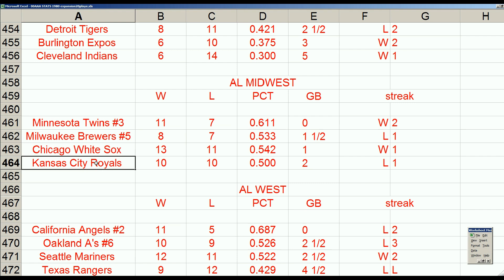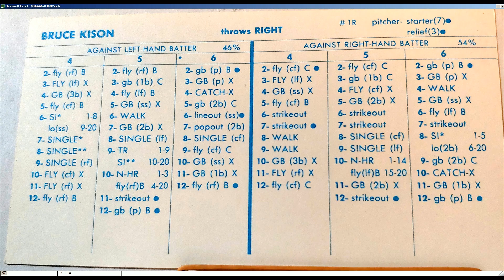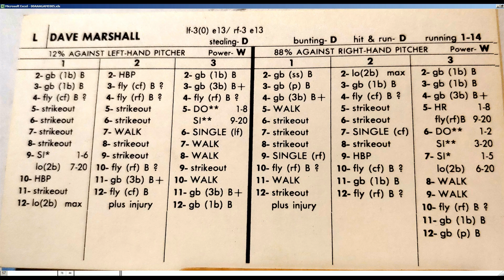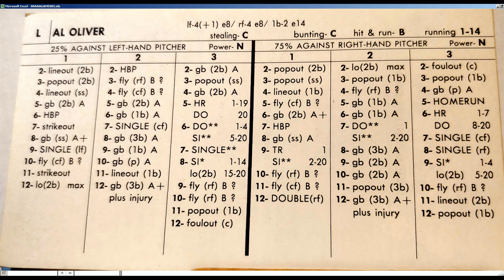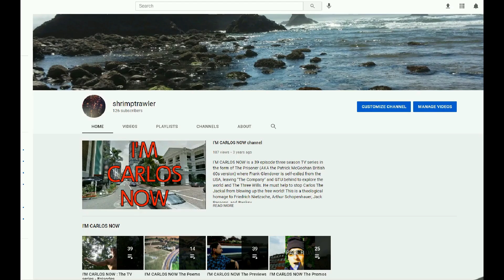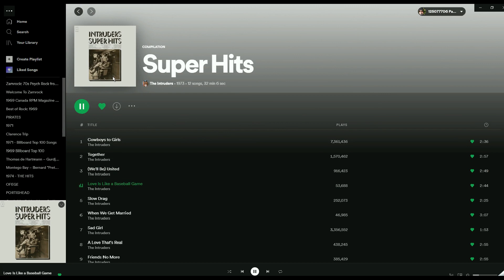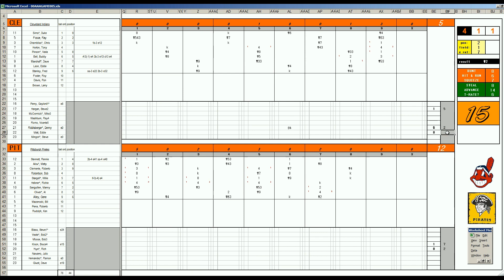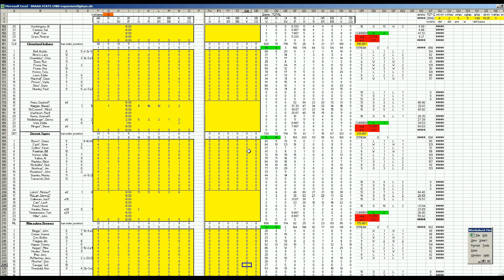Strat-O-Matic Baseball EXCEL 1969-72 Game 298 Indians at Pirates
Here is a game between the Indians and Pirates.